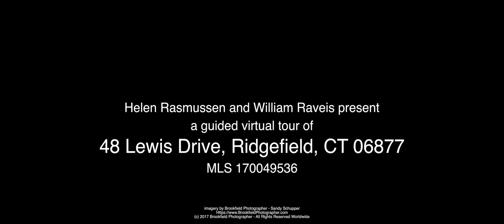48 Lewis Drive - Ridgefield CT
48 Lewis Dr
4 beds 3 baths 4,306 sq ft, 3.49 acres MLS 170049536

Represented by Helen Rasmussen at William Raveis, Ridgefield CT

Here is your opportunity to live in a walk to town gracious colonial on a private road in southern Ridgefield. Great commute to train in New Canaan or Katonah. This 4/5 bedroom home sits on picturesque property with an easy living floor plan. The eat in kitchen is the perfect size and has all the necessities for the chef in the family. The adjacent family room has sliders to a deck. Main level bonus room with an ensuite bath may be used as a bedroom or guest room. MBR has a fireplace, twin walk in closets and a nicely appointed bathroom that has a large soaking tub/jacuzzi and shower. Generous size living room with fireplace. Dining room with sliders to screened porch. Good storage & Generac generator. Lower Level has a workout room, game room, entertainment area. Gorgeous Property!